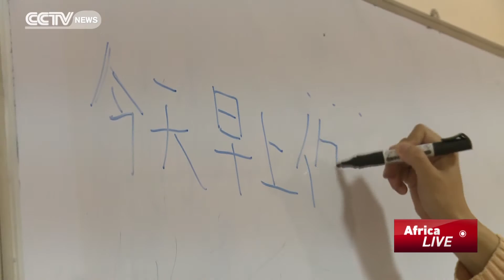China-Algeria Ties: Chinese Language Learning Increasingly Popular In Algeria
As China's relations with Africa deepen, more Africans are embracing the chinese Language and culture. Algeria has seen more than 400 students learn the chinese language since 2011. Here's Mahia Mutua with more details on that story.